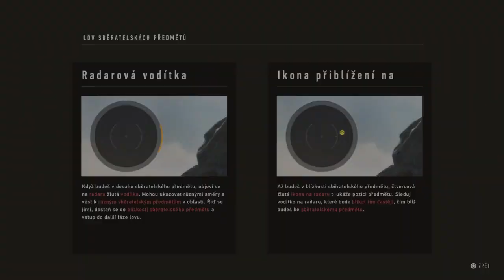Sniper Ghost Warrior Contracts 2_20240227164550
To neomrzi